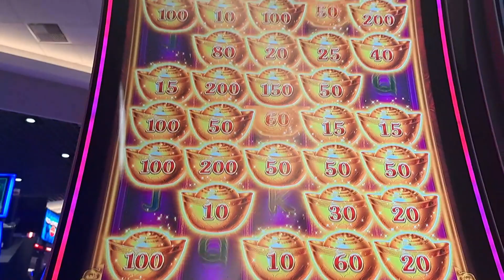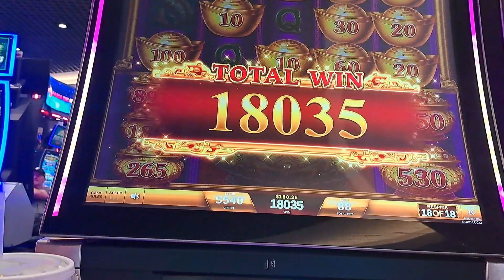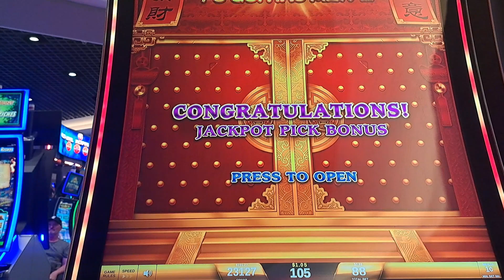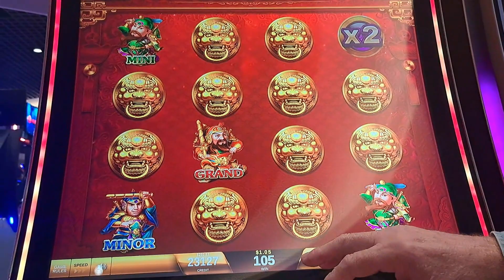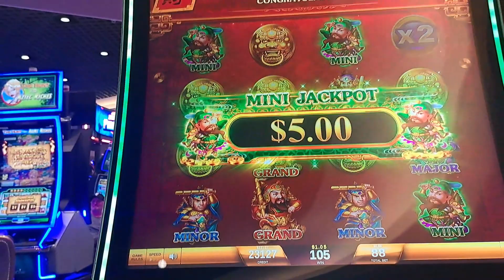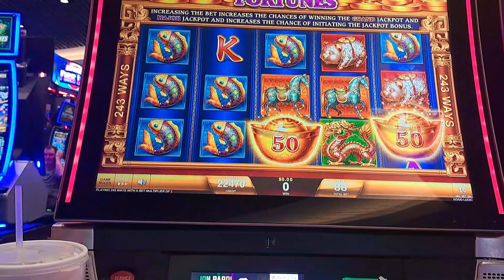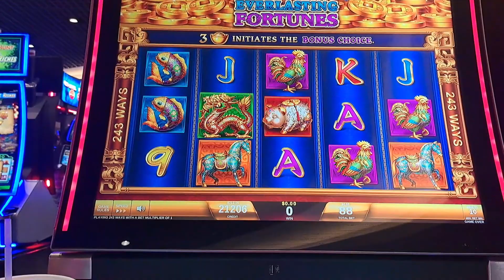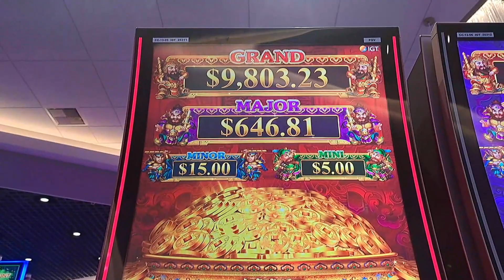EVER LASTING FORTUNES SLOT PAYDAY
WHERE WILL THIS GO?